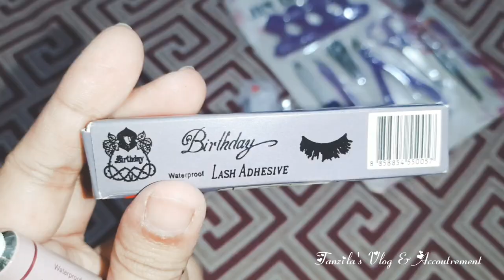Online shopping unboxing 📦